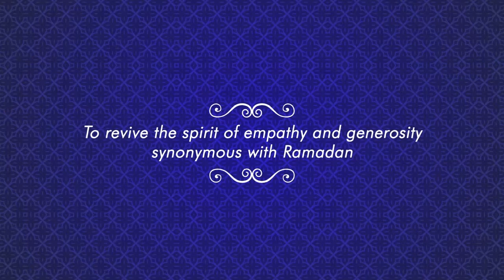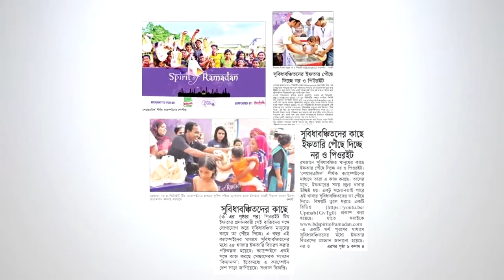Knorr Spirit of Ramadan